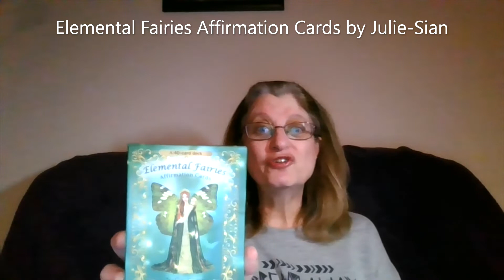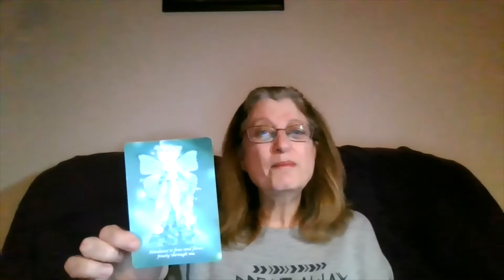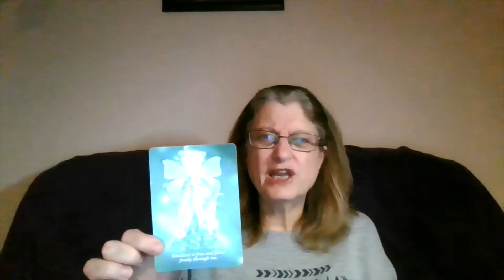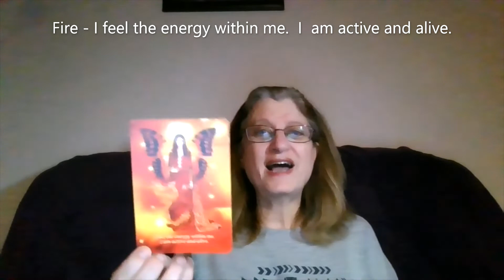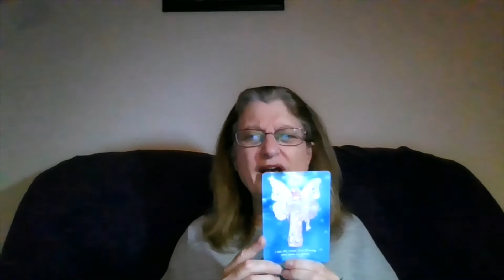Reading for week beginning 5 December 2022 - Full Moon in Gemini - Tarot & Oracle Card Reading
Reading for the week ahead, beginning Monday, 5 December 2022
Elemental Fairies Affirmation Cards by Julie-Sian
Full Moon in Gemini

Card 1 - Air - I am the wind, free flowing and open to spirit.
Card 2 - Water - Kindness is free and flows freely through me.
Card 3 - Fire - I feel the energy within me.  I am active and alive.

Dream It! Believe It! Achieve It! Wednesday 7 December 2022, 8pm UK, on Zoom.